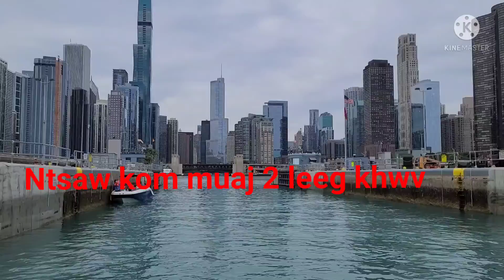Ntshaw kom muaj 2 leeg khwv / Ntsuab Yaj